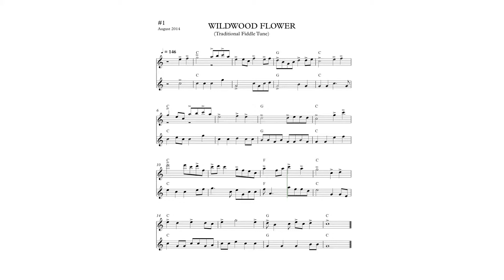#1-WILDWOOD FLOWER update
I wrote this the day I got Sibelius.  First composition ever.  Shocked that it sounded good.  Based on a traditional Bluegrass/old time American fiddle Tune.